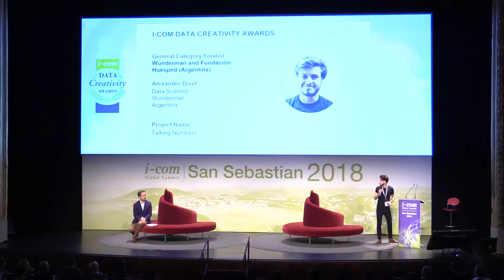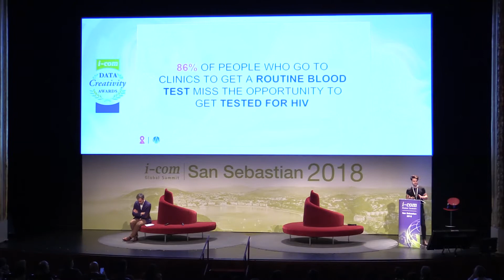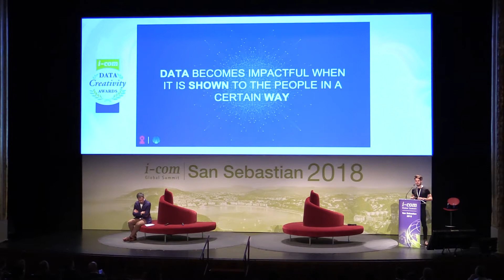I-COM Data Creativity Awards 2018 // Wunderman and Fundación Huésped (Argentina)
Wunderman and Fundación Huésped, Argentina
Project Name: Talking Numbers
Alexandre Divet - Data Scientist, Wunderman, Argentina

The objective of the I-COM Data Creativity Awards is to acknowledge the most creative people & companies in achieving business value and ideally, competitive advantage for their clients by leveraging value from data. Based on the submissions, the I-COM Data Creativity Awards Jury nominated the Official Selection finalists that presented at the 9th edition of the next I-COM Global Summit on April 9 - 12, 2018 in San Sebastian.